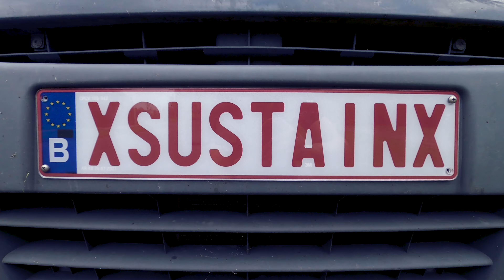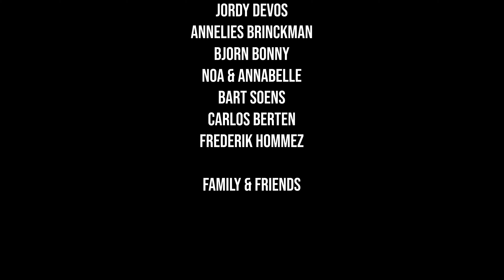XsustainX - Kissak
Music video by XsustainX performing "Kissak".
Beat by Sir Freak.